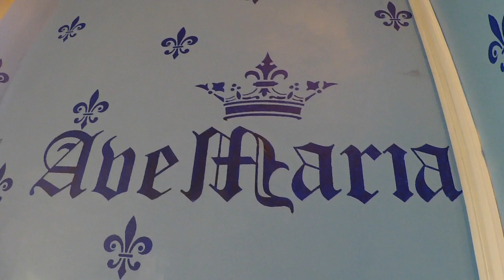10th May - Mater Intemerata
Daily Reflections on the Litany of Loreto